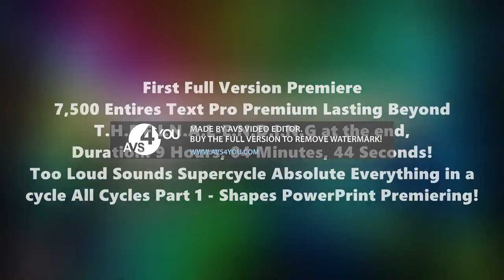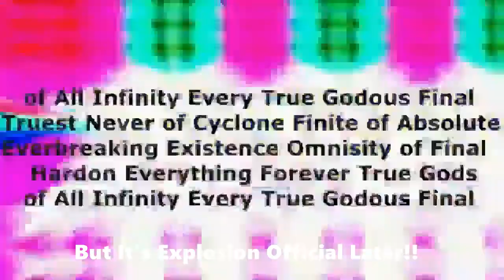Sneak Peak #11 - Numbers 0 to Beyond THE END [3] - LAST SNEAK PEAK!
Last Sneak Peak!
Prepare to the Hyper Premiere!
First Everything
Duration: 9:04:44
Inspired by NO!, NewFall 2022, SuperWindows78, and The Autistic Tech!
9,000 Entires
1st Absolute Everything Version!